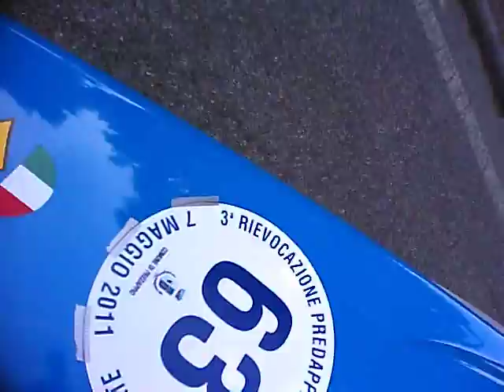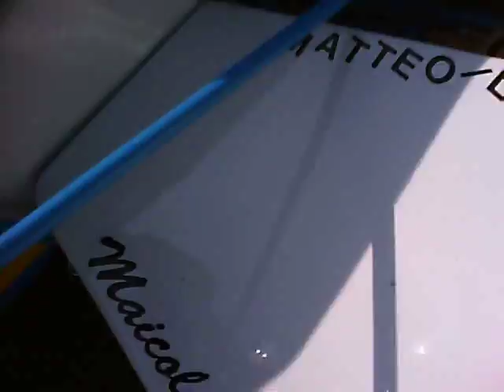predappio-rocca della caminate 2011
On board Sidecar  Suzuki 750